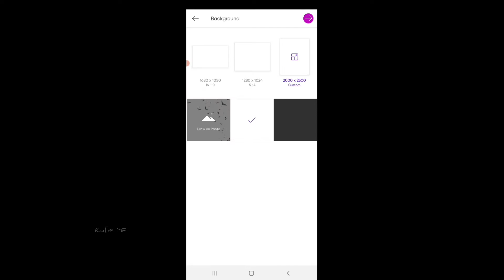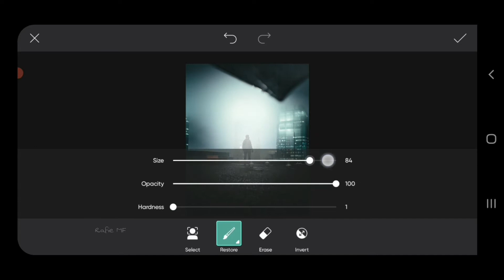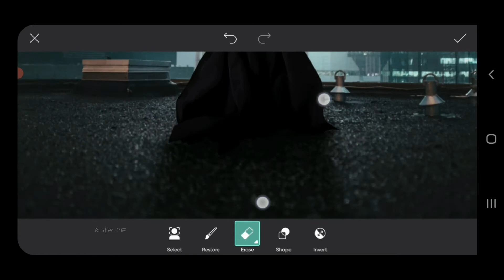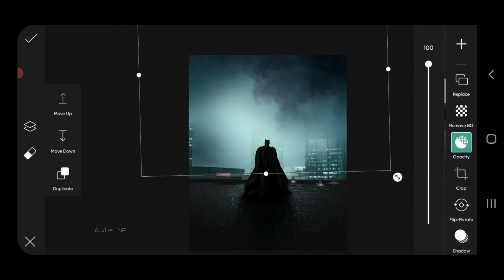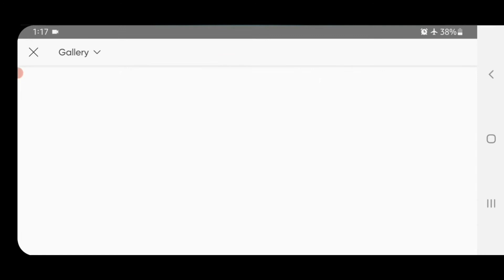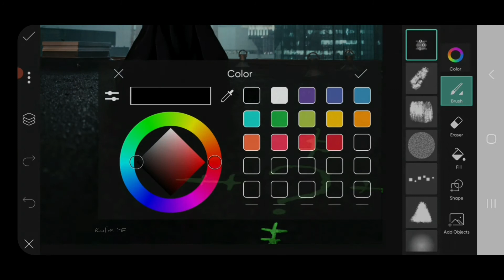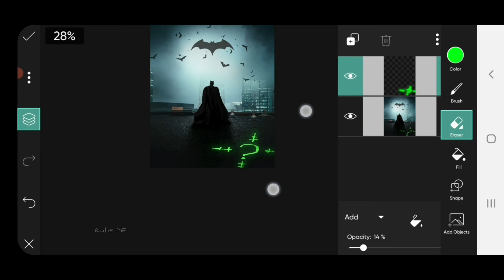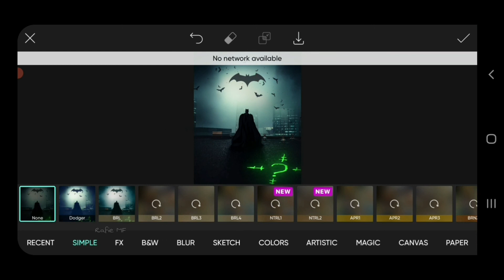The Batman Photo Manipulation | PicsArt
Hii!!